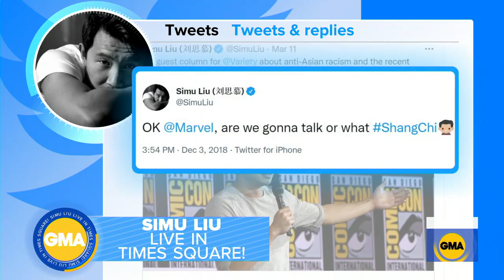Simu Liu talks about new Marvel film, 'Shang-Chi and the Legend of the Ten Rings' l GMA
Simu Liu plays the warrior Shang-Chi in Marvel's first Asian superhero movie.